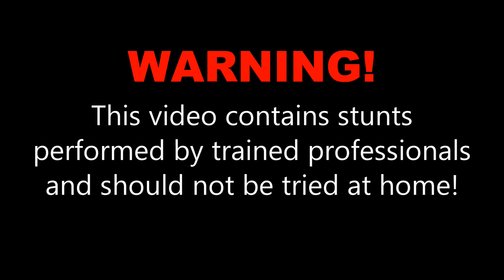Wade T. at Skydive OBX